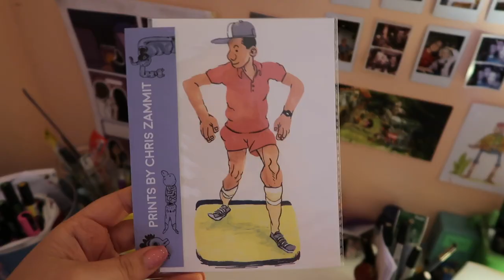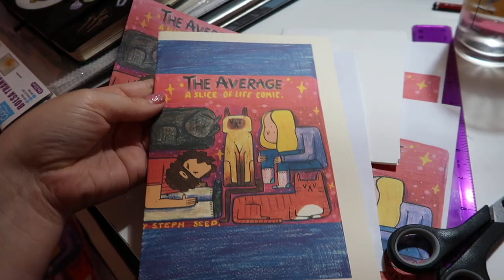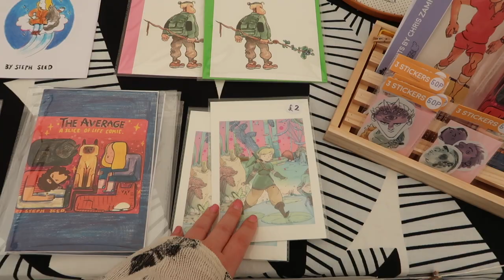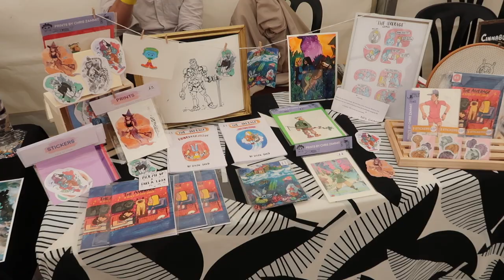Gibraltar Comic Con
Join me preparing stuff for comic con, such as stickers and comics!

Hope you enjoyed this comic-con vlog! Let me know what you thought of my stuff, if there is a way to improve it (let me know!).